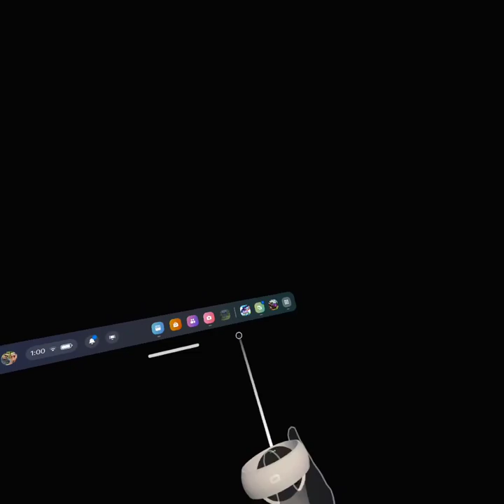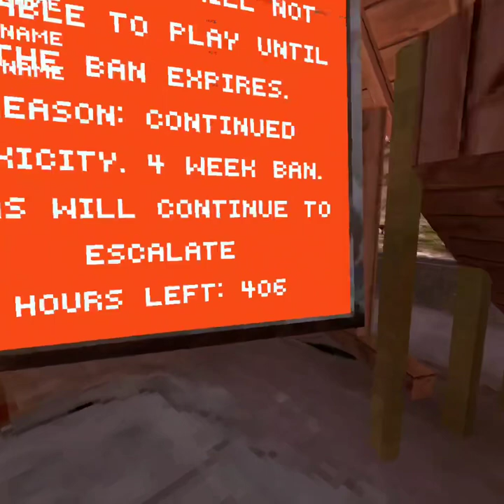Playing no more rainbows 🌈